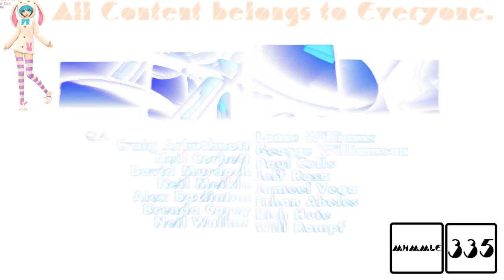(REQUESTED) GTA Liberty City Stories Opening Intro In Crystal Reverb